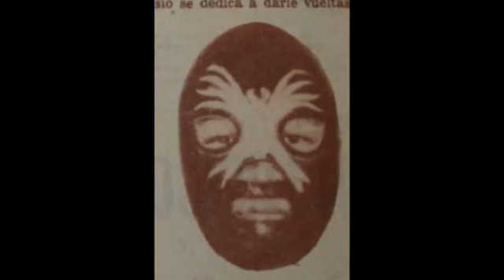Biografía de Araña Morelense